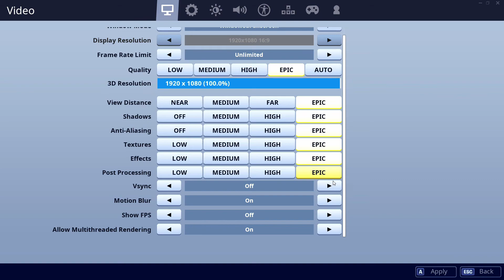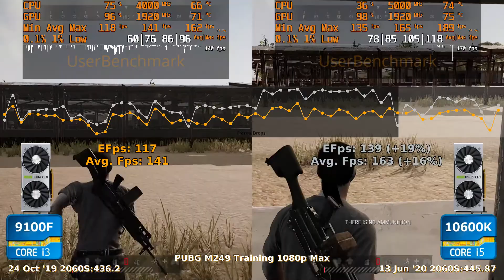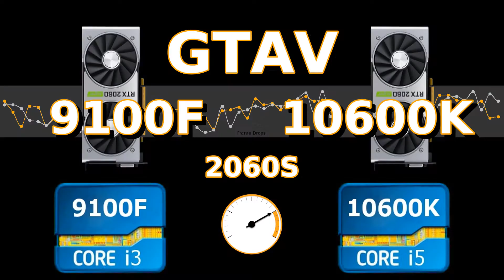9100F vs 10600K - 2060S. CSGO, Fortnite, PUBG, GTAV, Overwatch.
00:10 CSGO    01:30 Fortnite    02:50 PUBG    04:10 GTAV    05:30 Overwatch

CPU: Intel Core i3-9100F - 91.9%
GPU: Nvidia RTX 2060S (Super) - 105%
SSD: Samsung 970 Evo Plus NVMe PCIe M.2 500GB - 285.4%
RAM: Corsair Vengeance LPX DDR4 3200 C16 2x8GB - 104.9%
MBD: Asrock Z390 Pro4

CPU: Intel Core i5-10600K - 105.7%
GPU: Nvidia RTX 2060S (Super) - 104.9%
SSD: Samsung 970 Evo Plus NVMe PCIe M.2 500GB - 347.6%
RAM: Corsair Vengeance LPX DDR4 3200 C16 2x8GB - 99.6%
MBD: MSI MPG Z490 GAMING PLUS